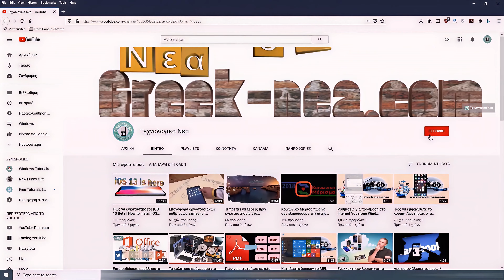Πώς να Αναβαθμίσετε το HP Laptop σας από HDD σε SSD Οδηγός Βήμα προς Βήμα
Ανακαλύψτε πώς να αναβαθμίσετε το HP laptop σας από HDD σε SSD και να βελτιώσετε την απόδοση του υπολογιστή σας! Σε αυτό το βίντεο, θα σας δείξουμε βήμα προς βήμα τη διαδικασία αντικατάστασης του παλιού σκληρού δίσκου HDD με έναν καινούργιο SSD, ώστε να απολαμβάνετε ταχύτερες ταχύτητες εκκίνησης, μεγαλύτερη απόκριση εφαρμογών, και βελτιωμένη συνολική εμπειρία χρήσης. Ιδανικό για αρχάριους χρήστες με εύκολες οδηγίες και συμβουλές για να κάνετε την αναβάθμιση χωρίς προβλήματα.